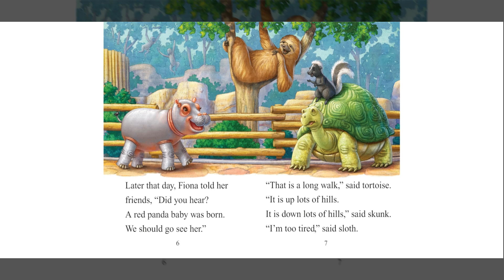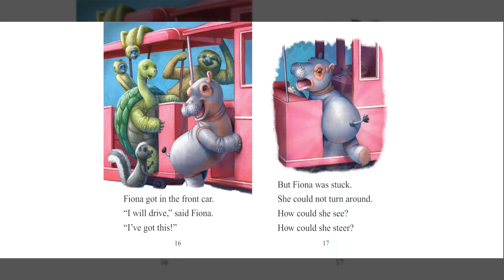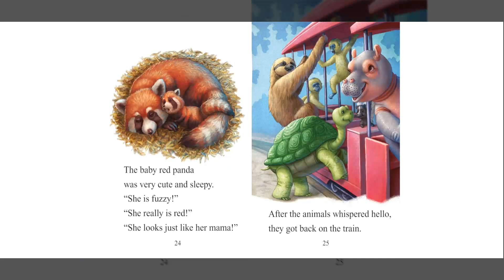Fiona's Train Ride by Richard Chowdry a Read Aloud